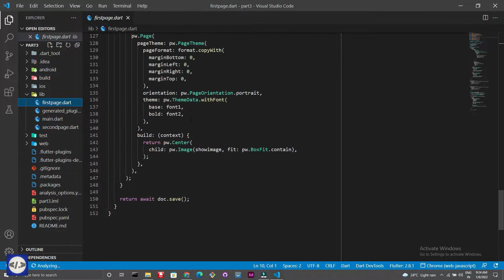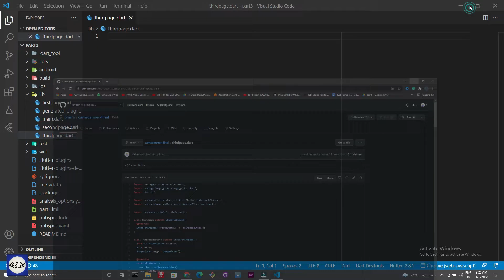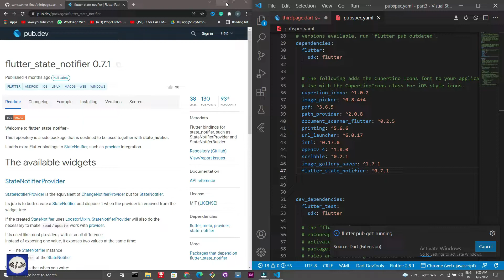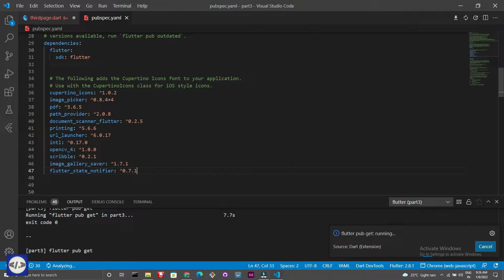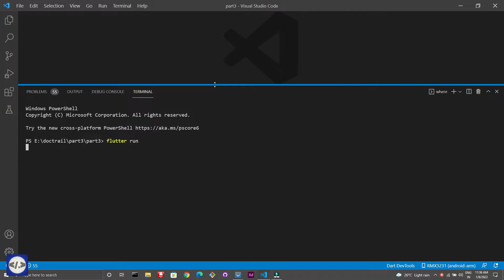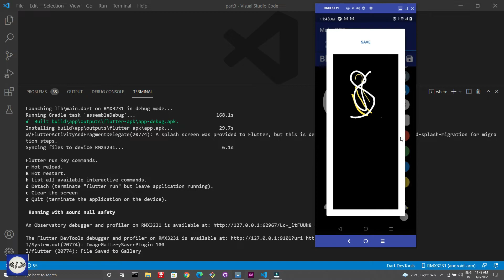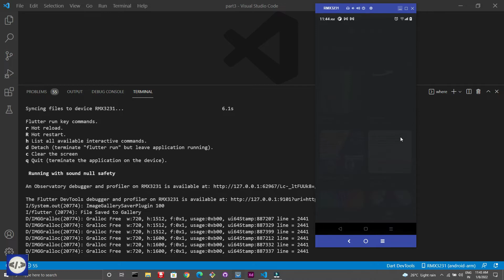cam scanner clone using flutter | drawing in flutter | with source code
doc scanner using flutter
Cam scanner clone using flutter, you can draw anything and save the drawing into the gallery  as a photo

I need a mic for youtube so
laptop for app development

Hands-on Flutter Complete Guide

FLUTTER NEW UPDATE
compileSdkVersion 31